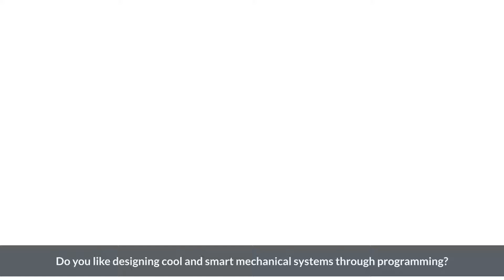SP - Diploma in Mechatronics & Robotics (S73)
video on  SP - Diploma in Mechatronics & Robotics